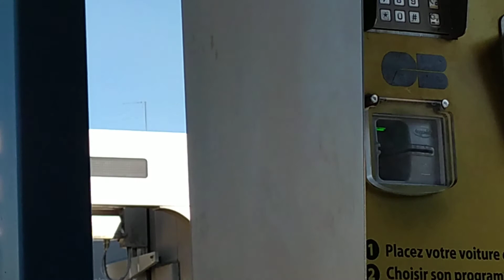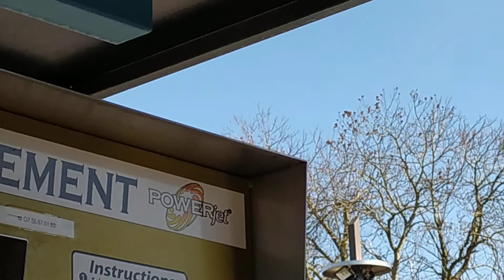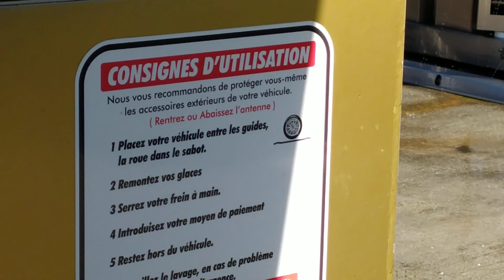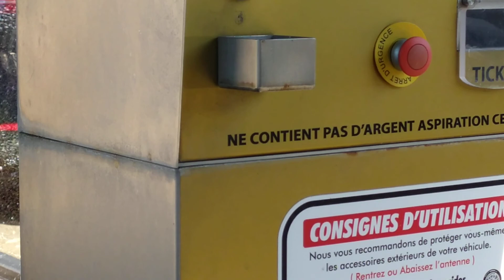28LifeInFrance: How to wash your car without touching it?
28LifeInFrance: How to wash your car without touching it?
In this video, I am showing here one of the car washing systems here in France. This is what I love to do when I don't want to touch the car by hand just to clean it. Are you new to this channel? By doing so, you are helping me to continue to stay here on YouTube and to provide videos that may help a specific number of people.

Please connect my channel members, Here are the links as follows;
VIP ULTRA MEMBER:

If you want to know about how to weave, how to recycle a paper, helpful easy cooking tips, and ideas, etc, just write Victoria Lemardel in the comments